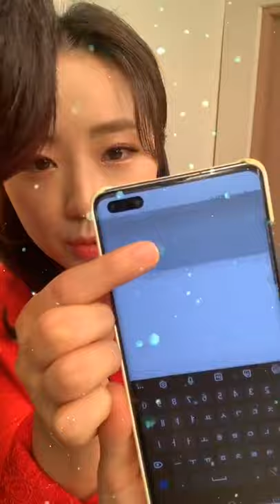201205 광희 인스타라이브 with 비비큐 기상캐스터 배예지 full | Kwang Hee IG Live with BBQ weather caster Bae Ye Ji